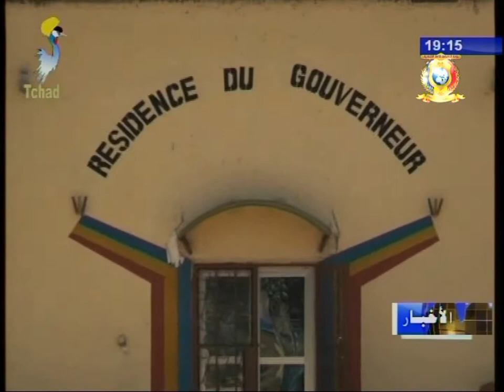نشرة تلفزيون تشاد يوم 07 نوفمبر 2017 - أخبار الأقاليم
العناوين
1) إقليم لوقون الغربي - مؤتمر صحفي حول مسألة الأمن.
2) إقليم إنيدي شرق - زيارة تفقدية لحاكم الإقليم لمناطق الرعاة.